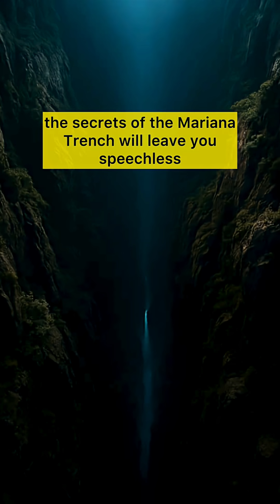Deep Facts | Mariana Trench — Earth’s unsolved Mystery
Deeper than Everest.
Darker than space.
Welcome to the Mariana Trench — Earth’s final frontier beneath the waves. 🌌🌊